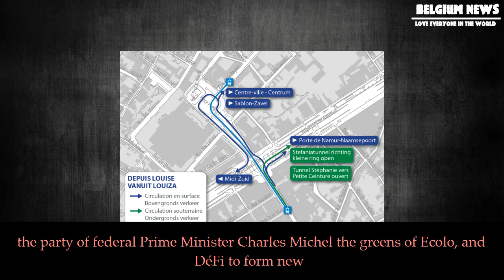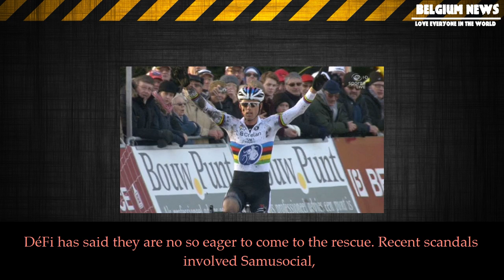[Belgium News] Francophone belgium in profound political crisis as christian democrats pull out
Francophone belgium in profound political crisis as christian democrats pull out